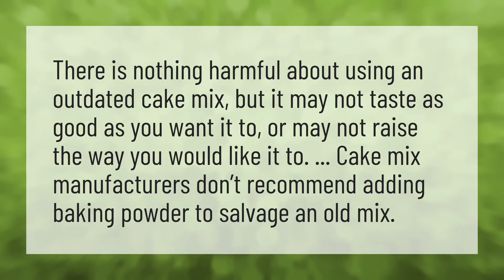Are expired cake mixes OK to use?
How Long Cake • Are expired cake mixes OK to use?